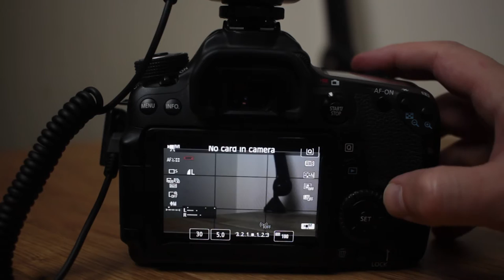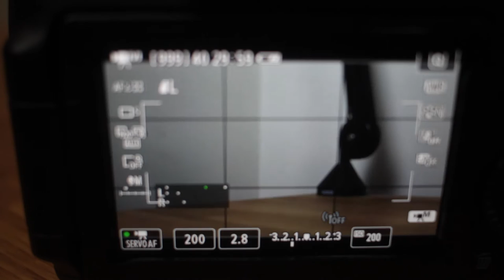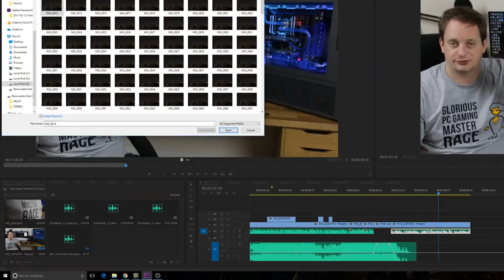Beginners guide to time lapse photography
This video takes a look at time lapse photography, the incredible results and images it can produce and the techniques required to deliver this incredible photography,.